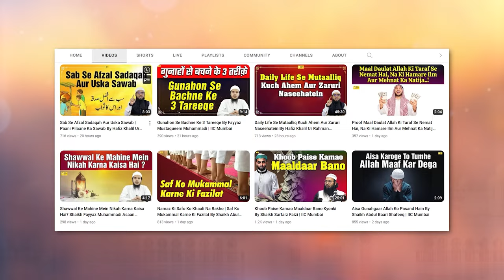Ramazan Aur Tauba Wa Istighfar By Shaikh Afaque Ahmad Sanabili Madani | IIC Mumbai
Bank Account Details:
ILM FOUNDATION
ICICI Bank
Savings account
IFSC CODE-ICIC0001028